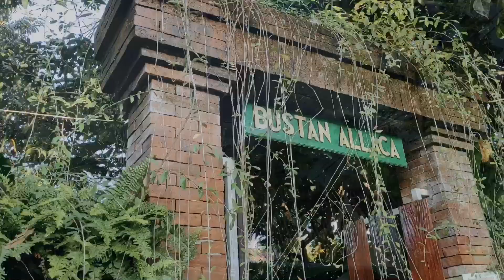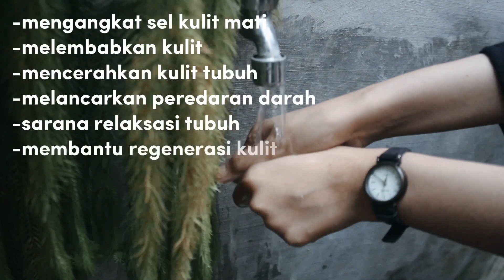BUSTAN ALLACA CAFE VLOG (Eps 02)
Line: (@scarlett_whitening)

Follow juga ig ku @khafidhoo